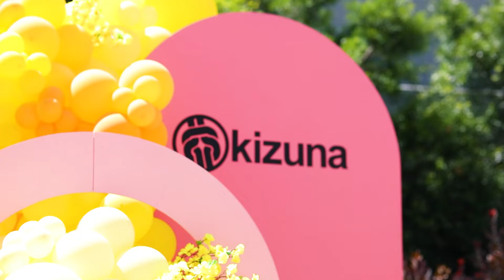2022 Hisashiburi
After two years away, Kizuna was finally able to reconnect with its community on Sunday, June 5th, 2022 at Hisashiburi: A Long Time Since the Last Time hosted at Terasaki Budokan.

It was a successful spring fundraiser with over 300 guests in attendance. Until the next event!

FOLLOW US TO STAY UP TO DATE ON OUR UPCOMING PROGRAMS